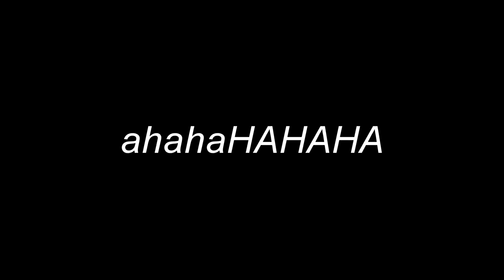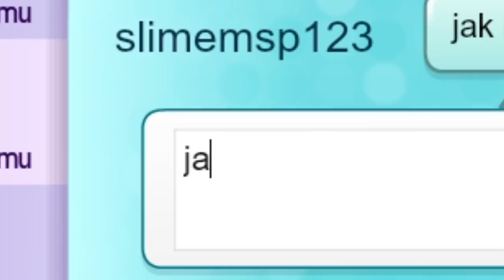ZGADUJE HASŁA TOPKI🤡 *udało się*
SNAP - mati.bednar

👾Konta MSP👾
BigLittleMønster (nie gram)
Arlitonick17
GliczoweLajfy

👾Konta BlockStarPlanet👾
GlitchKsiężniczka
Arlitonick17

👾Konta Roblox👾
gliczus